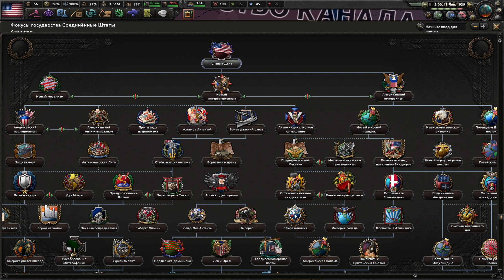ВЫБОРЫ 1940 ГОДА!-В Hearts of Iron IV Kaiserredux(США)#4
Прохождение мода Kaiserredux на Hearts of Iron IV за США ГУВЕРА!